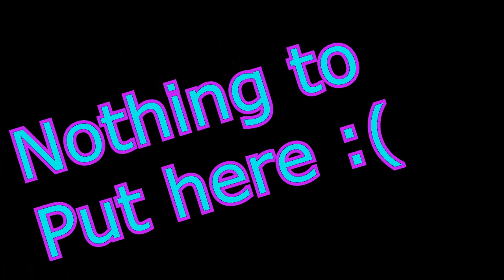Just Cause 2 Crazy Stunts: Episode 1 - Grappling Cars to Planes | Day 22 of The 30 Day Challenge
This is extremely fun do haha.